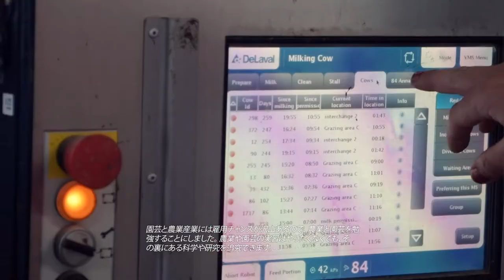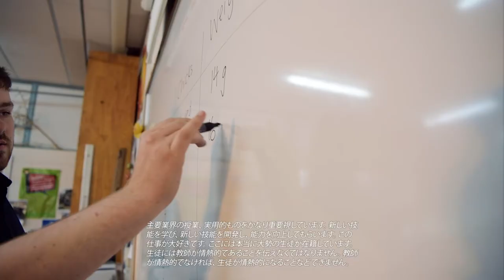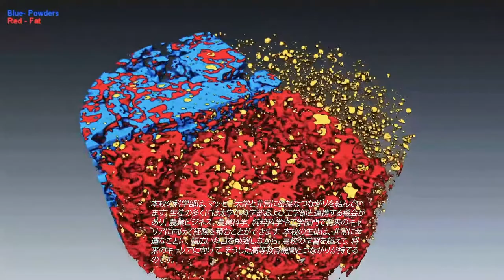Point of Difference - Studying Agriculture and Horticulture at Feilding High School Japanese Version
Feilding High School offers you a unique opportunity to study a variety of Agriculture and Horticulture courses. Watch this video to find out more! Japanese Subtitles.